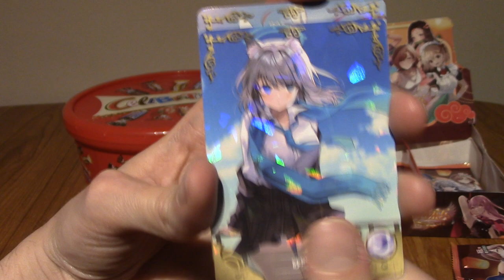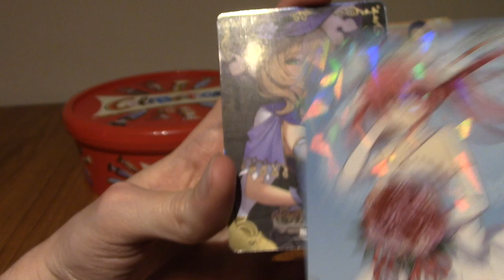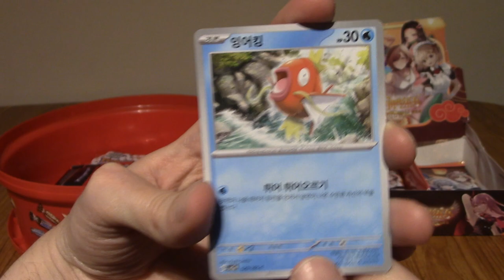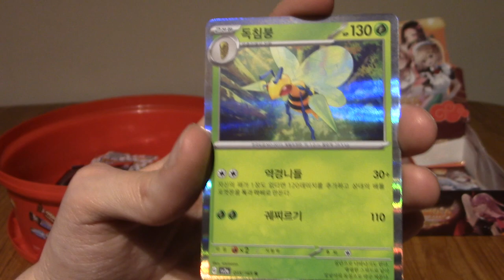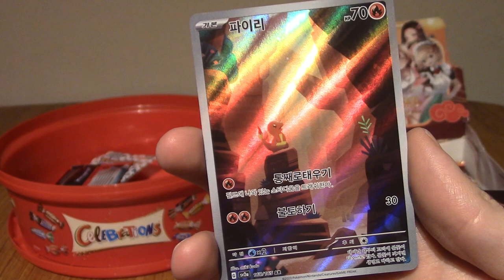ImminentChristmas: Advent Cardendar - Day 17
It's day 17 of the Cardendar.
What delights await us today?
Will I sort of pronounce some Pokemon names in Korean decently well?
Maybe.